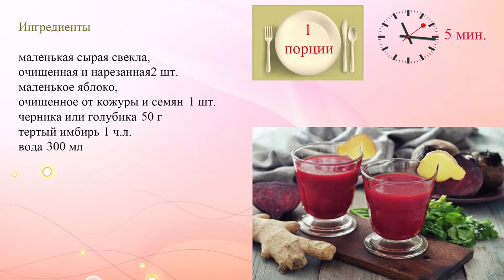Свекольный коктейль для похудения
Из свеклы, яблок, черники и имбиря получается вкусный и питательный напиток, полезный для метаболизма и работы сердца.